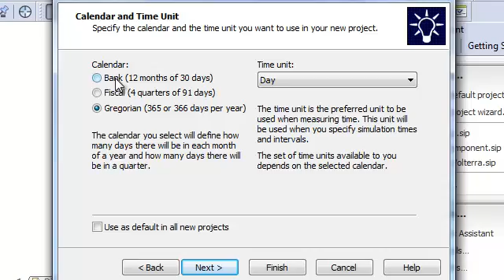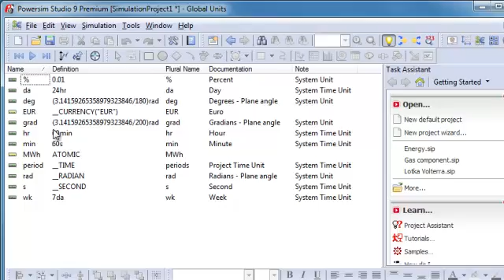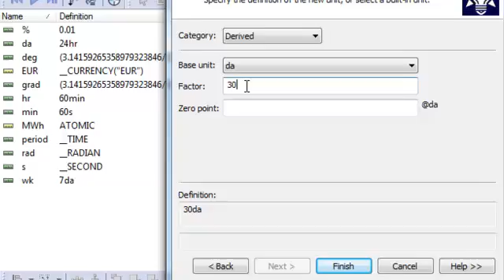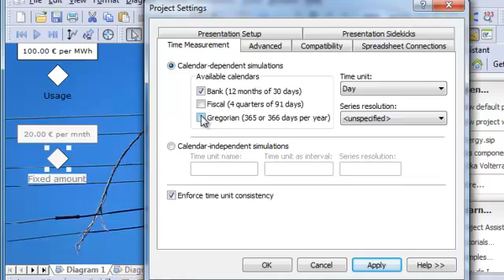Powersim Demo: Choosing Calendar, "360 days per year???"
In a Powersim Studio Project, you may use several different calendars. In Project Settings, you set which calendars should be available, and in each simulation within the project, you choose which of the available calendars to use. The video demonstrates How to choose and edit calendar settings, and explains that the inaccuracy of having 360 days in a year may be similar to the inaccuracy we meet in real life, for instance when paying a larger daily fixed fee for power in February than January because the number of days is less in February. If the model focus is on months or years, you will normally have most benefit of using the Bank calendar in your simulation.